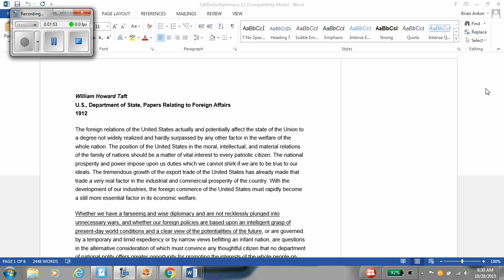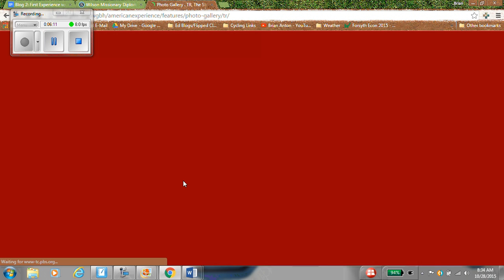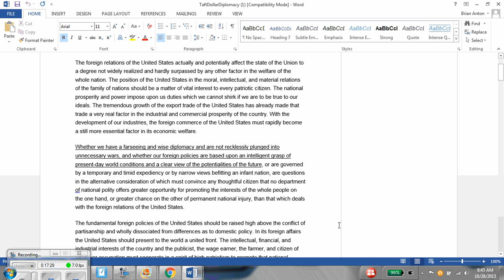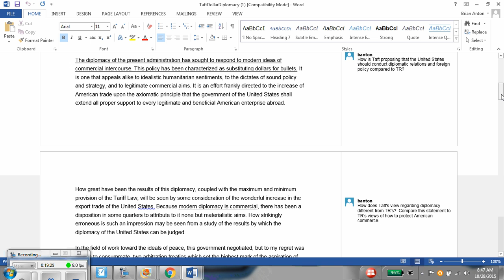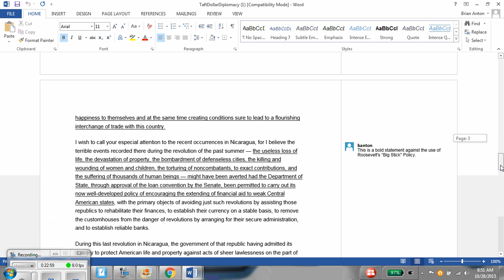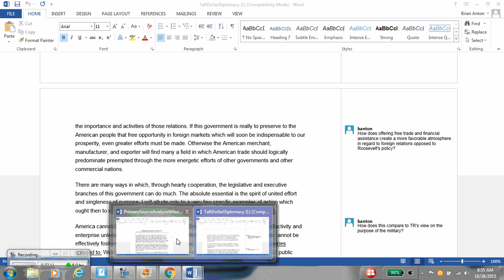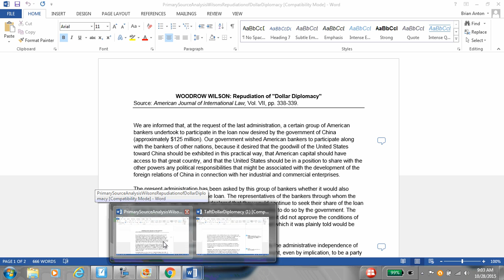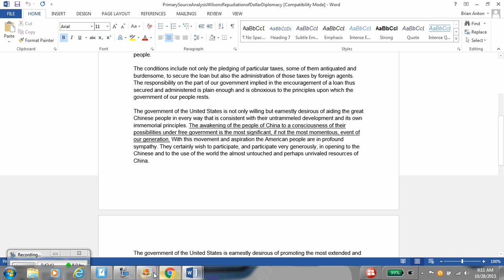The Foreign Policy of Presidents Taft and Wilson: Dollar and Missionary Diplomacy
This is a recording of a classroom discussion of the foreign policies of U.S. presidents William Howard Taft and Woodrow Wilson in comparison to Theodore Roosevelt's.  The discussion is based around primary sources from Taft and Wilson.